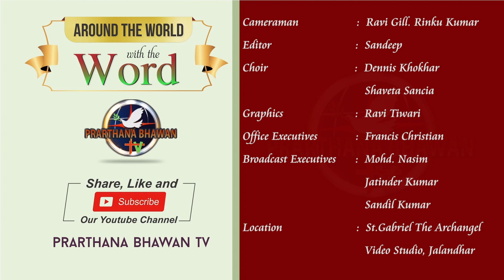🔴 Daily Holy Mass ( Punjabi ) || 01-10-2021 || Rev. Fr. Shan Joseph CST || PBTV